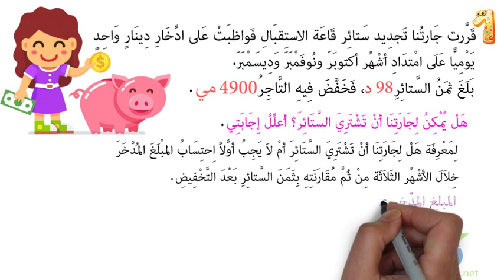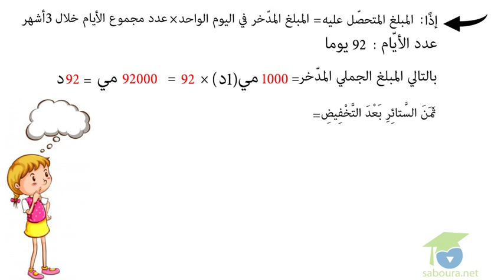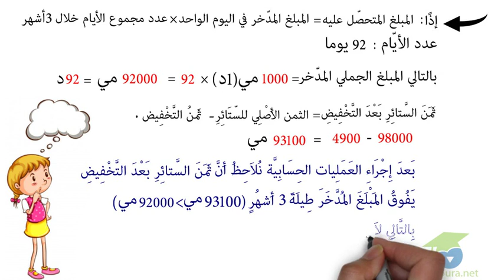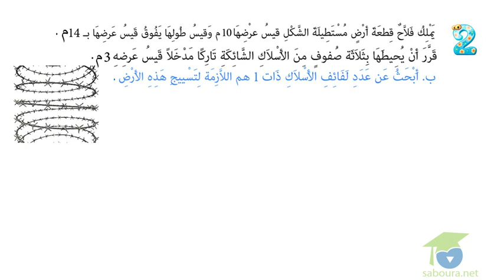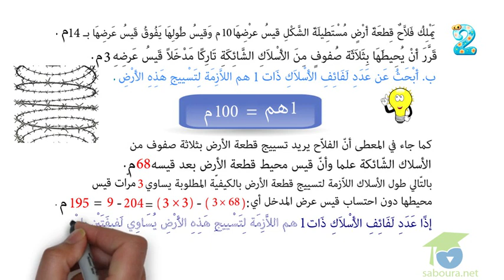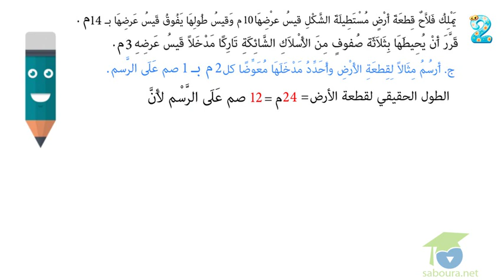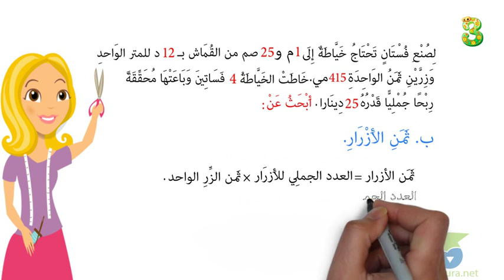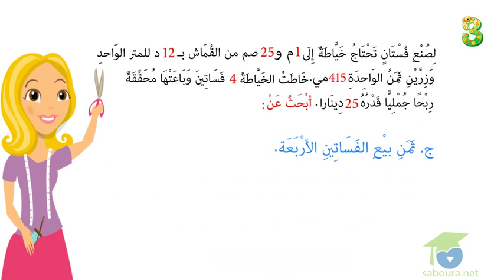أوظّف مكتسباتي و أقيّمها